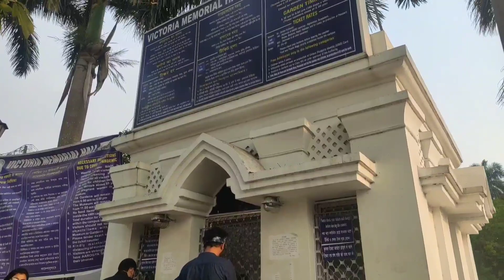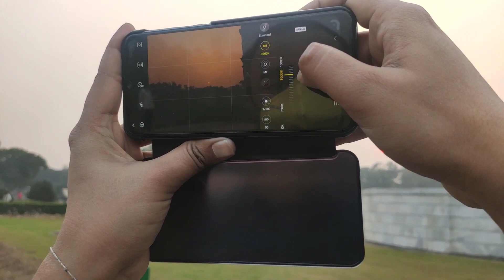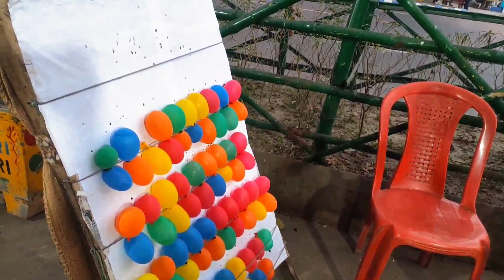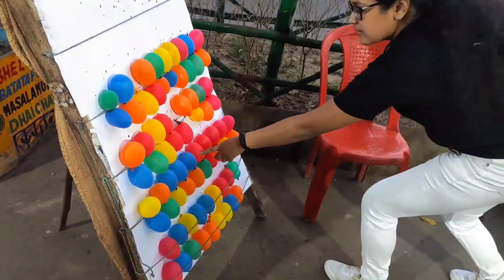Victoria Memorial visit with Cousins🤩 || Kareem's || CITY OF JOY || Kolkata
Helloooo you Beautiful people
I hope ya'll are doing great!!
Here's yet another vlog for u guys... I hope you guyz will enjoy watching it❤️